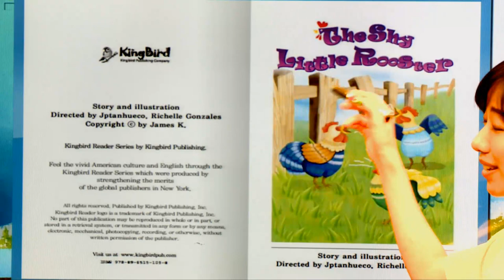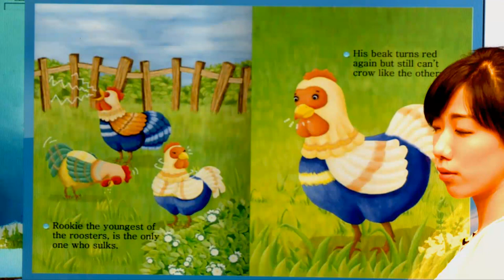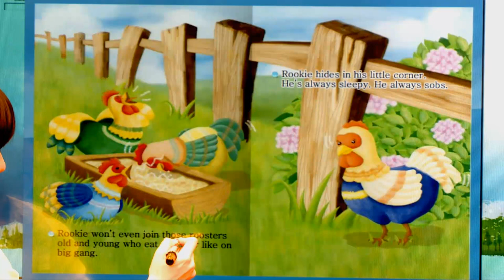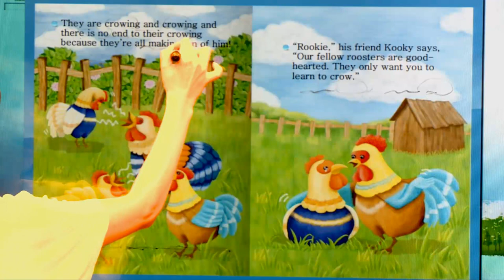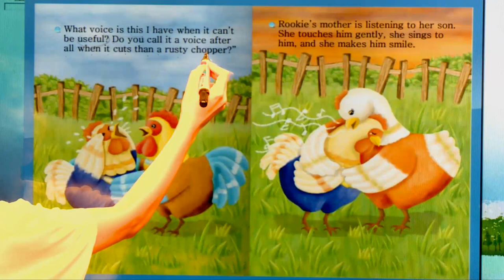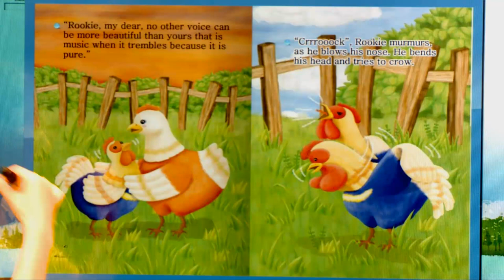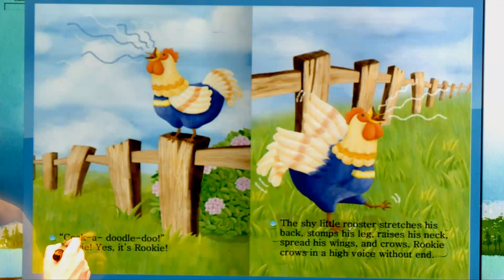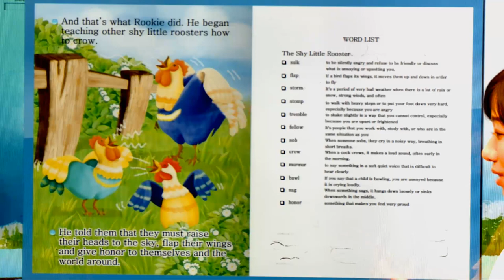The Shy Little Rooster - 영어동화책으로 재미있게 배우는 자기주도 영어학습